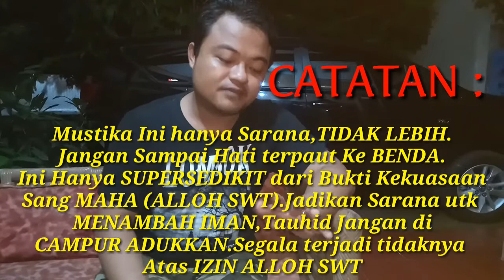MUSTIKA manakah TERAMPUH di NUSANTARA..?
Menjelaskan Perbedaan Antara Mustika yang satu dengan Yang Lainnya.
FORMAT YOUTUBE TM.
~ Semoga Video Ini berkah Manfaat.

Memaharkan:
~ Fosil Galih Kelor
~ Badar Besi
~ Munta Besi
~ Buntat Besi
~ Kingstone Marantale
~ Batu Anti Wisa
~ Fosil Bagore
~ Kantong Macan
~ Minyak Rawat Pusaka Antara Lain:
          -Minyak Duyung
          -Minyak Melati
          -Minyak Cobra
          -Minyak Cendana
~ Dll
~ Kunjungi (Channel Pertama) Saya
" MUHAMMAD HAMDAN ALGHOZALI "
dgn Mengklik Link Dibawah:

Untuk Tau Pembahasan Tentang:
~ Ilmu METAFISIKA MODERN
~ Hal hal Tentang VIBRASI DIRI dengan Alam Semesta.
~ ILMU KEBATINAN
~ Fenomena Praktik Ilmu Hitam Nusantara.
~ Tentang Susuk
~ Membahas Alam Jin Dll